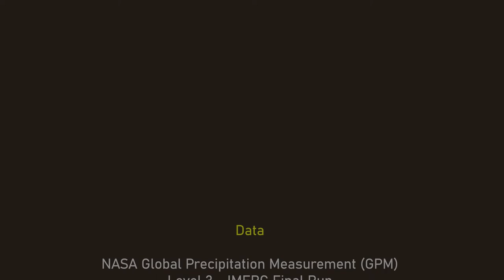Storm Alex - Visualising Global Precipitation Measurement (GPM) Data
Using freely available Global Precipitation Measurement (GPM) Level 3 IMERG Final Run data at ~10km x 10km resolution and the R software environment for statistical computing and graphics, the animation below was created of the half-hourly precipitation that occurred during Storm Alex across Scotland between 00:00 03 October 2020 and 23:00 04 October 2020.

CREDITS

✔ Data ► Global Precipitation Measurement (GPM) Level 3 IMERG Final Run

LICENSING